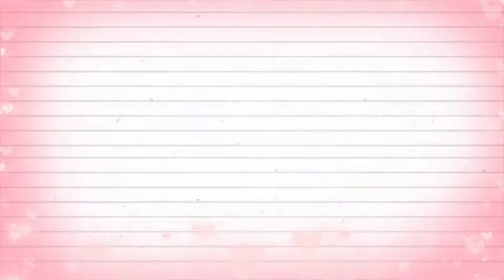Trip to Mutla Ridge || Buggy Ride in Kuwait🇰🇼 V4Ualways#133